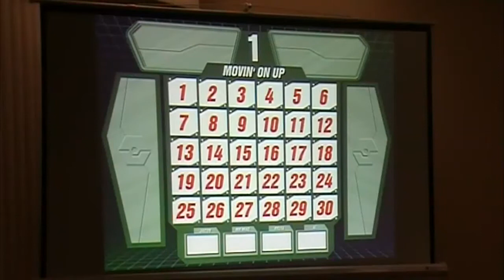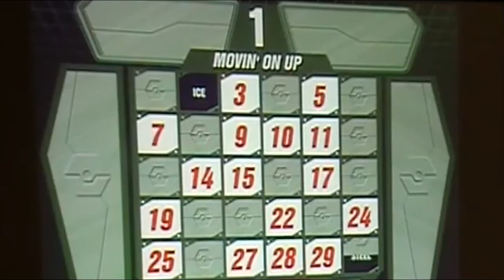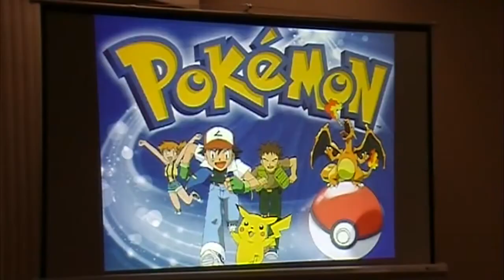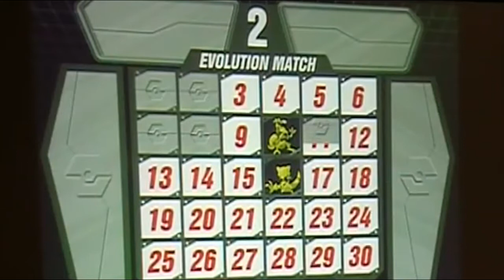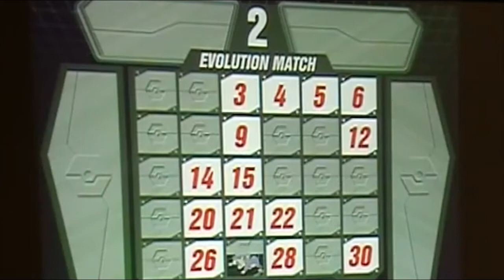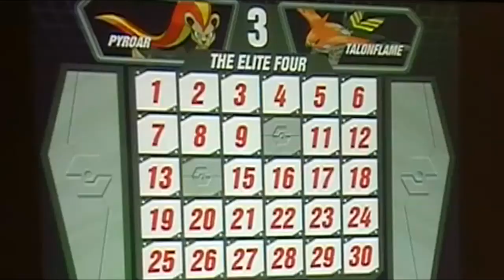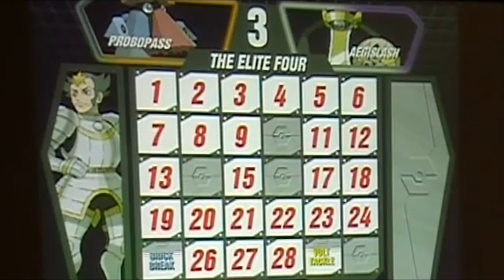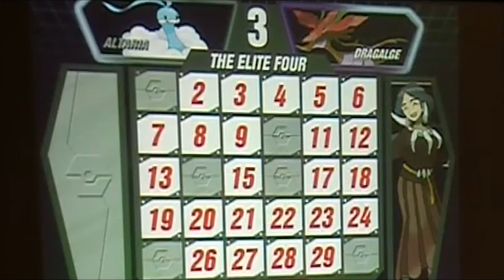Pokémon Game Show: Anime-Zing 2016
From Anime-Zing in Davenport, Iowa, it's the Pokémon Game Show!